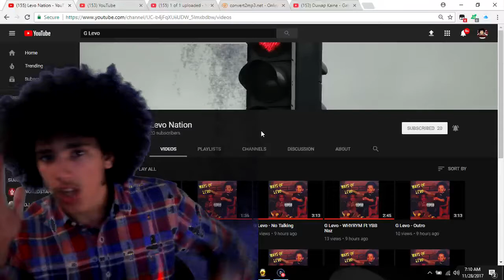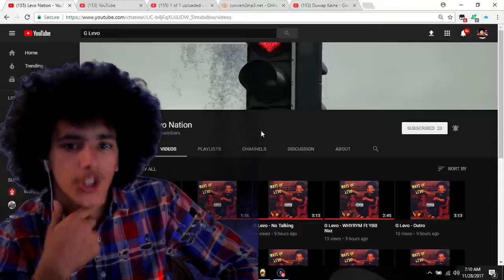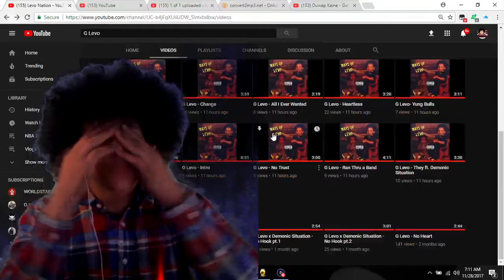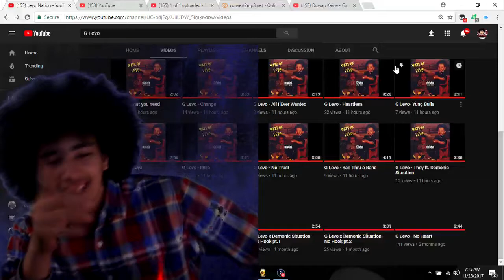WAYS OF LEVO !